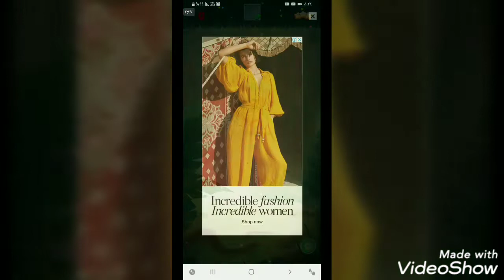Sweet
sweet dreams,
sweet but psycho,
sweet sweat,
sweet november,
sweet sweat waist trimmer,
sweetener,
sweet home alabama,
sweet revenge,
sweet little lies,
sweet ياسمين فؤاد,
اغنية هيتشول sweet dream,
blood sweat نطق,
bts sweat blood نطق,
نغمة sweet favour,
sweet lies نطق,
exo sweet lies نطق,
sweet november نماشا,
sweet مترجمة,
sweet معنى بالعربية,
blood sweat مترجمة,
اغنية sweet مترجمة,
sweet combat مترجم,
sweet dreams مترجمة,
sweet creature مترجم,
sweet november مترجم,
sweet revenge مترجم,
مسلسل sweet dreams مترجم,
sweet لازالة الشعر,
sweet لعبه,
مسلسل لوهان sweet combat,
تهكير لعبة sweet home,
تحميل لعبة sweet home مهكرة,
تهكير لعبة sweet home hotel,
لعبة home sweet home,
تحميل لعبة sweet empire مهكرة,
لعبة sweet home مهكرة,
مسلسل كوري sweet combat,
معنى كلمة sweet,
مسلسل كوري sweet revenge ح1,
كلمات اغنية sweet but psycho,
sweet november كامل ومترجم,
كيفية تهكير sweet home,
كواليس مسلسل sweet combat,
مسلسل كوري sweet temptation,
مسلسل كوري sweet nona,
sweet sweat كريم,
قناة sweet,
قناة john sweet,
قناة sweet home,
قناة sweet army,
قريوش sweet sondess,
فيلم sweet november,
فيلم sweet combat مترجم,
فراخ sweet and sour,
فيلم sweet november مترجم,
فيلم sweet bean مترجم,
فيلم home sweet hell,
اعلان فيلم sweet november,
فيلم sweet home alabama,
sweet sondess غريبة,
sweet sondess غريبة درع,
sweet sondess غريبة الحمص,
طريقة عمل sweet,
عمل sweet,
طريقة عمل sweet chili sauce,
طريقة عمل sweet corn,
sweet moonعطر,
طريقه عمل sweet and sour,
طريقة تهكير sweet home,
sweet corn طريقة عمل,
طريقة استخدام sweet,
اكل طيب sweet food,
q sweet,
مسلسل صيني sweet dreams مترجم,
مسلسل صيني sweet dreams ح1,
sweet sondess صابلي,
شرح برنامج sweet home 3d,
شرح sweet home 3d,
شرح برنامج sweet home,
sweet coin شرح,
sweet sondess شحور,
شحور اليويو sweet sounds,
a sweet,
a sweet song,
a sweet but psycho,
sweet سويت,
sweet revenge سریال,
s sweet,
sweet & sour زينب زياد,
دراما sweet combat,
دراما sweet dreams,
sweet dreams دانلود اهنگ,
مسلسل sweet revenge ح1,
حزام sweet sweat,
sweet combat ح 1 مترجم,
المسلسل الصيني sweet combat ح1,
مسلسل home sweet home ح1,
sweet dreams ح1,
sweet revenge ح1,
جهاز sweet sensitive,
ترجمة اغنية sweet but psycho,
sweet sweat تجارب,
تهكير sweet,
تحميل برنامج sweet home 3d,
تهكير sweet home,
ما معنى sweet بالعربي,
معنى sweet بالعربي,
home sweet home بندريتا,
برنامج sweet home 3d,
برنامج sweet selfie,
برنامج sweet chat,
تعلم برنامج sweet home 3d,
sweet اغنيه,
اغنية sweet but psycho,
اغنية sweet dreams,
مسلسل الصيني sweet combat,
اغنية sweet dreams مترجمة,
sweet combat الحلقة الاخيرة,
مسلسل الصيني sweet combat مترجم,
اغنية nice sweet fantastic,
اغنية sweet combat,
sweet 03 greedo,
love 020 sweet moments,
sonic 06 sweet dreams,
brigade 07 sweet of curse,
sweet combat 02,
sweet brown tosh.0 interview,
sweet combat 06,
0ne sweet day,
sweet sweet sweet sonic 06,
sweet combat 04,
0 sweety r kedo na,
tosh.0 sweet brown,
tosh.0 sweet potato pie,
patient 0 sweet nothing,
jodie sweetin 0 to 36,
0 calorie sweetener,
0 carb sweets,
sweet 16,
sweet 15,
sweet 16 mtv,
sweet 16 samuel,
sweet 125cc,
sweet 18 korean drama ep 1 eng sub,
sweet 16 unofficial,
sweet 16 birthday party mtv,
sweet 16 birthday party,
sweet 16 dances,
1 sweet day,
1 sweetie home,
1 sweet day karaoke,
1 sweet day reaction,
1 sweet day daryl ong,
1 sweet day lyrics,
1 sweet potato calories,
1 sweet day mariah carey,
1 sweet potato a day,
1 sweetbriar road summit nj,
sweet 2019,
sweet 26,
sweet 22 scope,
sweet 20 full movie,
sweet 23 in the chateau,
sweet 24 maroon 5,
sweet 20,
sweet 20s,
sweet 20 ost,
sweet 2x,
2 sweet nwo,
2 sweet ones in the back,
2 sweet chant,
2 sweets chino,
2 sweethearts,
2 sweet wwe,
2 sweet zeke,
2 sweet me,
2 sweet 2 forget,
2 sweet playero,
sweet 3d,
sweet 3d home,
sweet 3 madu,
sweet 311,
sweet 3 generals,
sweet 3 stage,
sweet 3d home design,
sweet 3 generals one piece,
sweet 30 pesanan suara,
sweet 35 lensbaby,
3 sweet productions,
3 sweet generals,
3 sweet lassi,
3 sweet commanders,
3 sweet madu,
3 sweet generals one piece,
3 sweet messengers,
3 sweet chord progressions,
3 sweet commanders one piece,
3 sweet chicks silkscreen,
sweet 451,
sweet 45,
sweet 40,
sweet 4 comedy,
sweet 45 tribute band,
sweet 4 mani palaharam,
sweet 4th symphony,
sweet 4th of july,
sweet 4life,
sweet 4life tasha k,
4 sweet business,
4 sweet years of love,
4 sweet gifts for your valentine,
4 sweet generals one piece,
4 sweet briar lane brampton,
4 sweet gum lane hilton head,
psychonaut 4 sweet decadence,
rocky 4 sweetest victory,
gta 4 sweetfx mod,
bfdi 4 sweet tooth,
sweet 5 minute treats,
sweet 50,
sweet 50s songs,
sweet 500 days of summer,
sweet 50